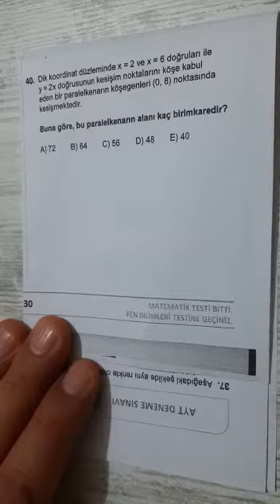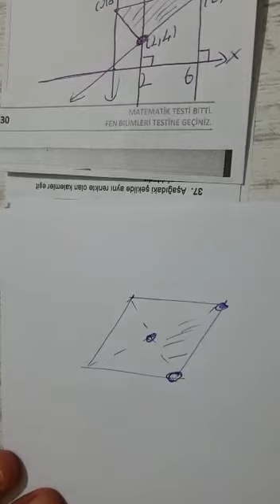12.SINIF ZÜMRÜT AYT GEOMETRİ